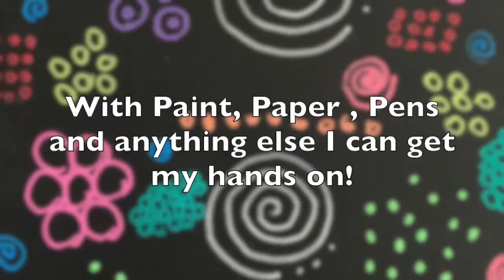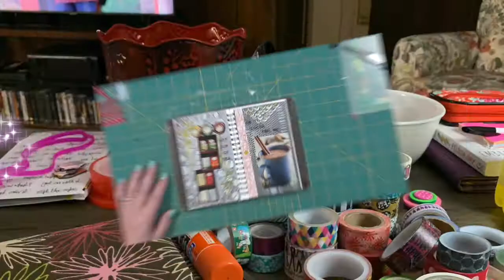Chronic Pain How to lift my spirits PG #7